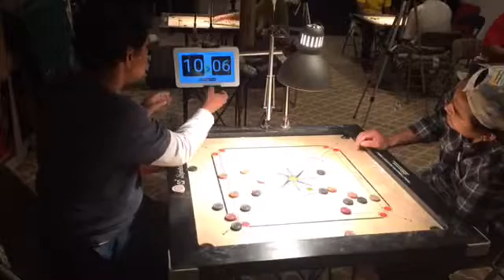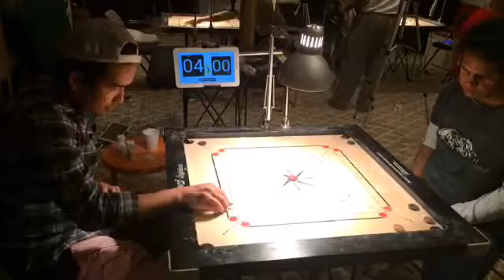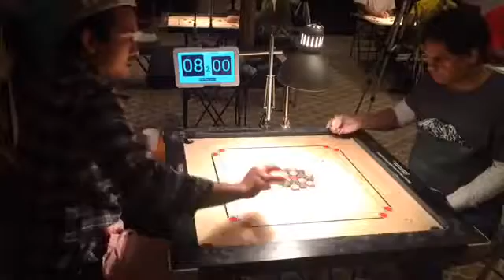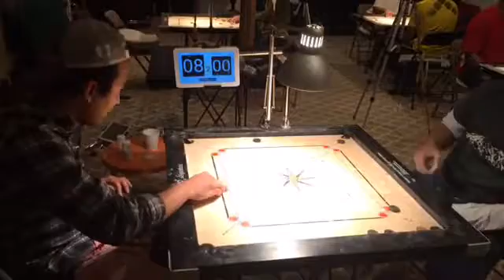CarromCanada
Carrom Canada Live stream channel